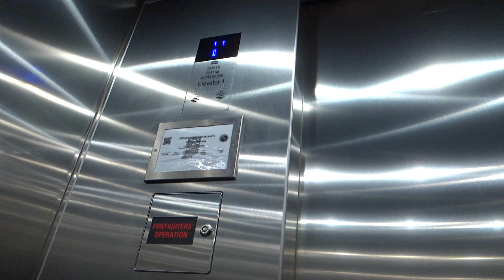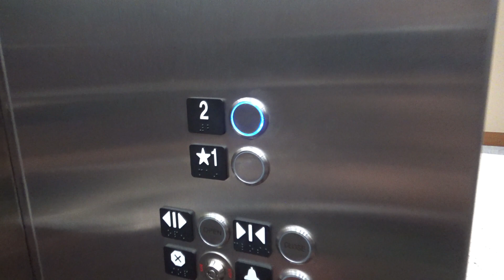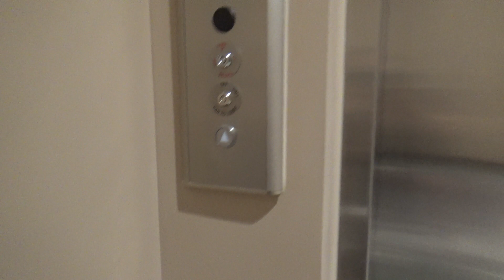Blue Buttons! KONE EcoSpace MRL Traction Elevator - Terre Haute Convention Center - Terre Haute, IN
(Recorded on 6-8-22) This is a really nice elevator for a new convention center in Terre Haute!

Elevator Information
Brand: KONE
Fixtures: KSS 570
Floors Served: 2